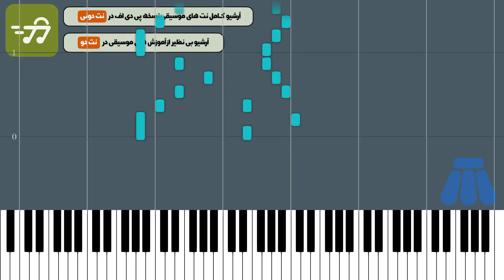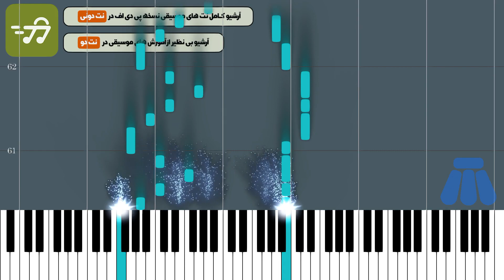آموزش آهنگ بگو آره سیاوش شمس با پیانو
آموزش آهنگ بگو آره سیاوش شمس با پیانو به همراه پی دی اف نت پیانو بگو آره سیاوش شمس

توضیحات
آهنگ ساز : فرهاد مرفه
تنظیم کننده : ترنم نوری
ساز : پیانو
سطح : متوسط
مدت زمان آموزش : 00:04:46

متن ترانه :
نت پیانو بگو آره سیاوش شمس

آهنگساز : فرهاد مرفه

تنظیم نت پیانو : ترنم نوری

نکته : جهت سادگی هرچه بیشتر در اجرا متن آهنگ زیر نت های پیانو نوشته شده است نسخه های دیگر نت بگو آره سیاوش شمس برای ساز های دیگر را می توانید از طریق لینک های زیر دریافت کنید

متن آهنگ بگو آره سیاوش شمس

شهر خبر کن خبر کن بگو دوست دارم
قصه رو سر کن حالا سر کن بگو دوست دارم
بذار غریب و اَشنا راز منو بدونن با من قصه ی عشقتو برای تو بخونن
بگو که عشق پرنده شد پر زد تو آسمون سینم
بگو تا دنیا بدونن عاشقترین مرد زمینم

بگو آره بگو آره بگو که دل به عشق تو گرفتاره
عروس قلبم تو هستی تو یک پارچه نوری میشکنه روحت به حرفی مثل بلوری
برو خبر ببر تو شهر بگو عروسیمونه بگو که هر ذره تو دلمو کرده نشونه
ستاره ها خورشید و ماه همه رو میرم برات میچینم
دلم می خواد رضایتو ، تو خونه ی چشات ببینم

از تو گفتن واسم آخرین کلامه از تو شنیدن دوای درد مبتلام
مثل نباتی شیرینی تو شیرین ترین
هر چی که میگی به تندی به دل میشینی
با بوسه هات خورشید داغ رو لبام میکاری
با قصه عشق منو تو قصه ها جا میذاری

بگو بگو آره بگو آره بگو اره  آره
دلم میخواد نگات کنم هر چند که از تو سیر نمیشم
وقتی با من بد میکنی از بدیات دلگیر نمیشم

کلمات کلیدی